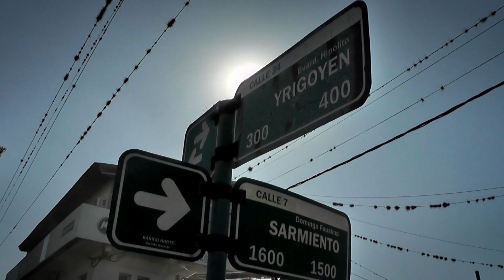*Aumenta la seguridad vial en Reconquista con el inicio del Plan de bacheo*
La Municipalidad de Reconquista ha puesto en marcha un Plan de bacheo para recuperar y mantener las calles de la ciudad, con el fin de mejorar la seguridad vial y la transitabilidad de todos los vecinos. En este marco, la Secretaría de Planeamiento, Obras Públicas y Hábitat está trabajando actualmente en Sarmiento y Bv. Hipólito Yrigoyen al Este.